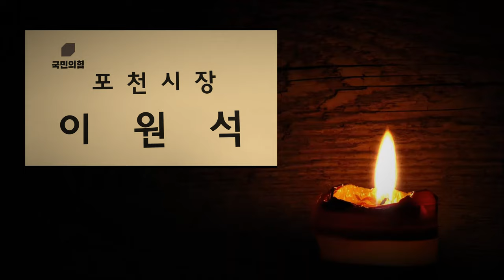제8회 전국동시지방선거/포천시장선거/예비후보등록/이원석 전)시의원/직캠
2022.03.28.